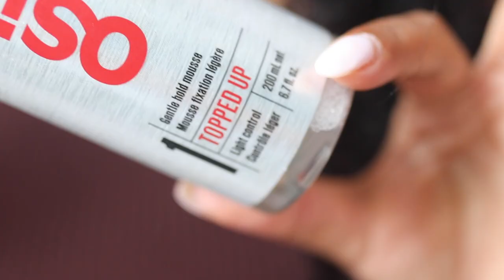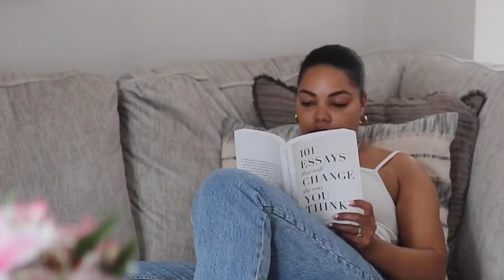VISUAL DIARY 1 | KARINA WALDRON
Looking for a way to simplify your morning routine? Check out my visual diary, which includes tips on how to smell good all day!

My visual diary is a great way to take a step back and see all the ways you can make your morning routine more productive and enjoyable. From preparing your breakfast to taking care of your hygiene, I have you covered! In this visual diary, you'll learn how to smell good all day, 365 days a year!

Electric toothbrush
Burts Bees face cleanser
ouai shower gel
olay body conditioner
Biossance body scrub
Fenty body butter
Sol De Janeiro body oil
Musk noire rose perfume
Delonghi espresso machine

Amazon storefront

Filmed & Edited by Karina Waldron